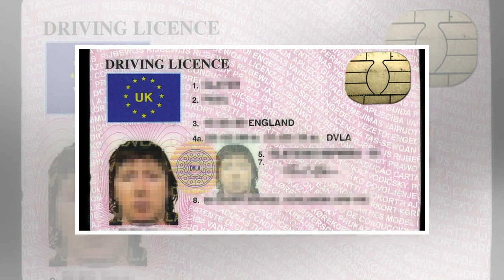UK driving license can not valid in EU countries after Brexit By J.News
British motorists travelling to EU countries could face fresh difficulties following Brexit, after European Commission d...